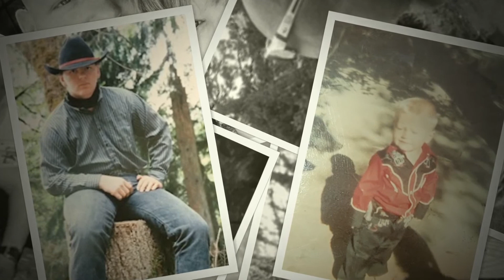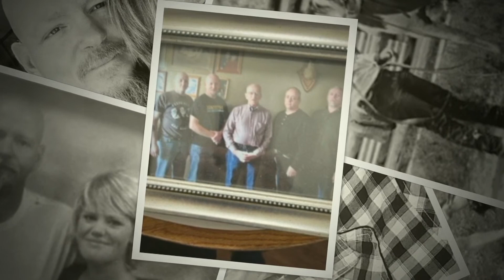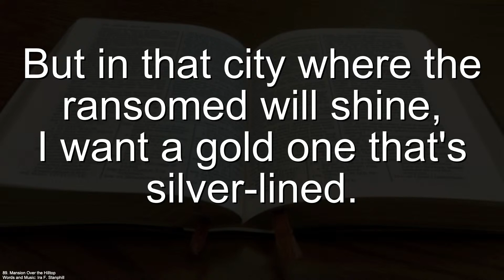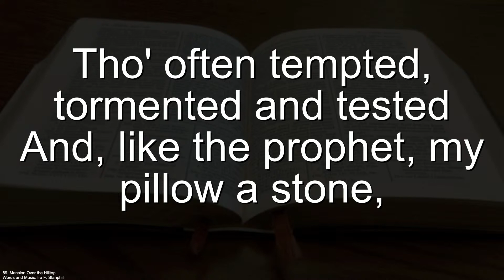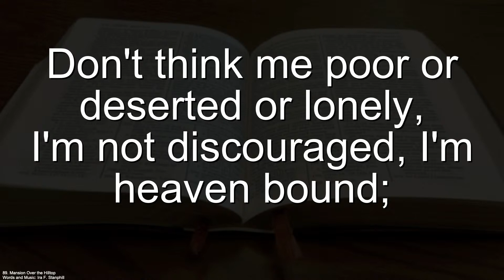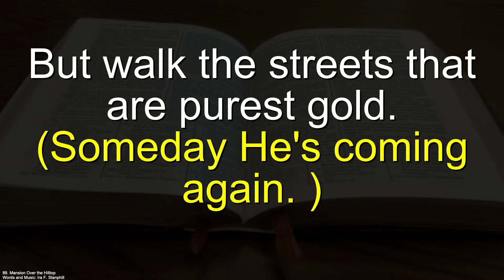MEMORIAL SERVICE FOR KEITH SPURGEON